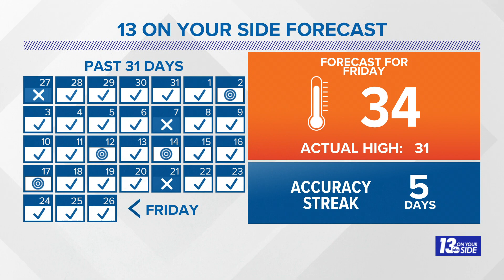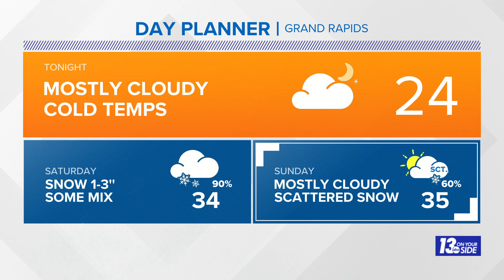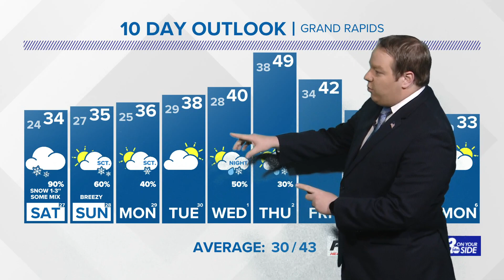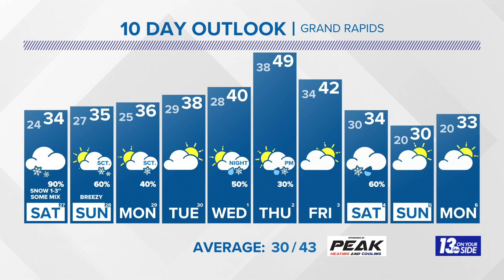Snow mix, cool temps in the forecast this weekend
13 ON YOUR SIDE is forecasting 1 to 3 inches of snow this weekend across the region.